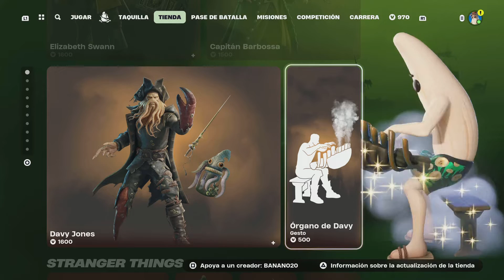FORTNITE NUEVA TIENDA HOY 1 DE AGOSTO DE 2024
En este vídeo te traigo la nueva tienda de Fortnite del día 1 de agosto de 2024.
Heyyy personita detras de la pantalla. ¿Te ha gustado el video? Se agradece muchisimo😎

Si quieres apoyarme puedes usar mi código de creador BANANO20 en la tienda de Fortnite. Aunque no compreis nada ayuda mucho que lo tengais puesto. Si queréis un saludito mandarme captura a mi instagram de como usais el código o video de alguna compra con el y os estaré saludando por alli.